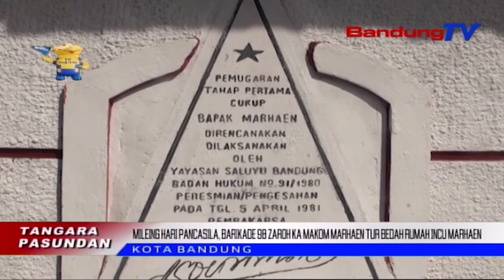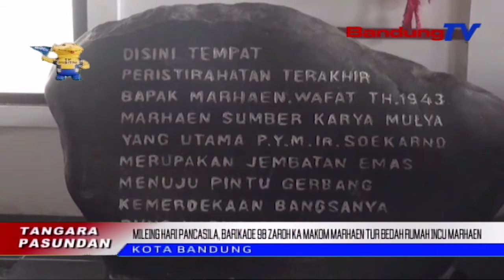Mileing Hari Pancasila, Barikade 98 Zaroh Ka Makom Marhaen Tur Bedah Rumah Incu Marhaen | TP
TP | BANDUNGTV | DERI FIRMAN | Mangpirang Tarekah Dilakonan Pikeun Mieling Hari Lahir Pancasila Saban Tanggal Hiji Juni. Di Kota Bandung, Aktivis Reformasi Anu Kabeungkeut Dina Barikade-98 Nyorang Kagiatan Zarah Ka Makom Turta Ngarehab Imah Incuna Marhaen Anu Taya Lian Ti Inspirator Perjuangan Presiden Sukarno Dina Ngadegkeun Bangsa.